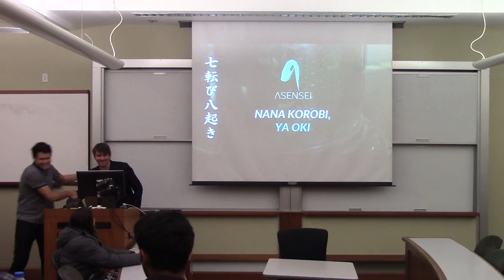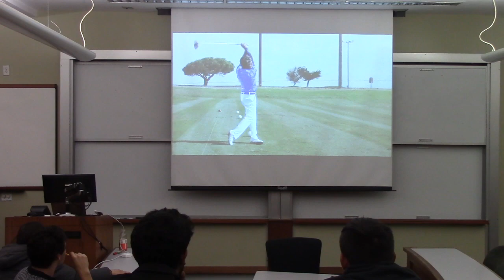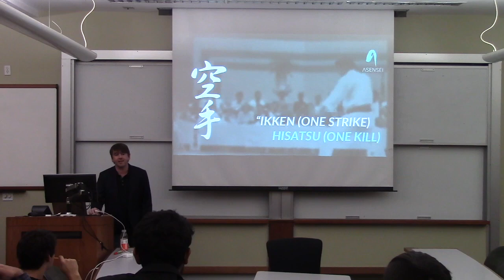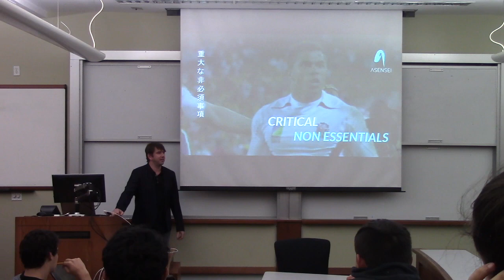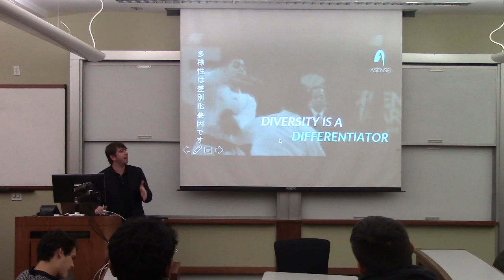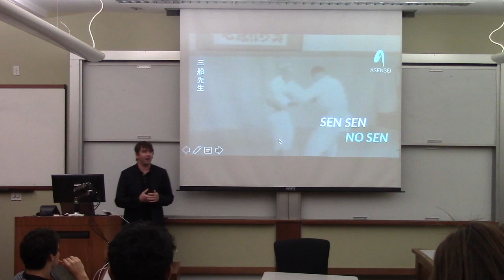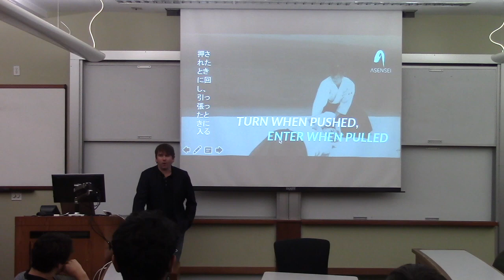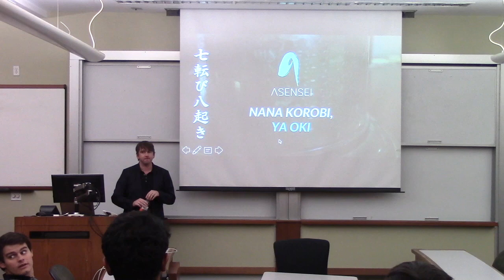Steven Webster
Steven Webster is the CEO of asensei, a "personal trainer who knows your every move. With sensors throughout your clothing, she tracks your posture and movement. She guides and monitors your practice, and provides feedback on form and progress, all delivered in real-time in your ear."

He has experience in big tech companies, holding senior director positions at both Microsoft and Adobe.